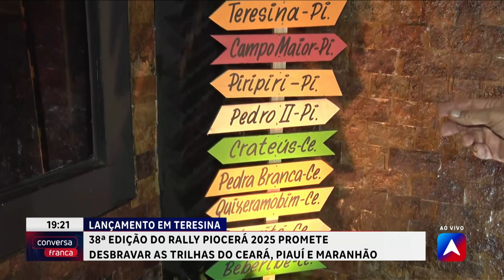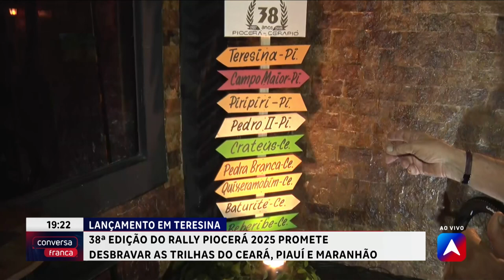Trigésima oitava edição do rally piocerá 2025